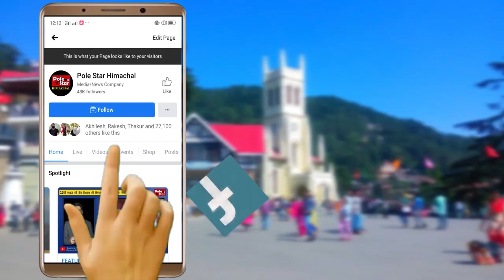वायरल पत्र की जांच करे सरकार, क्यों संदेह के घेरे में सीएम कार्यालय -जयराम ठाकुर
वायरल पत्र की जांच करे सरकार, क्यों संदेह के घेरे में सीएम कार्यालय -जयराम ठाकुर , कहा- पिछले कुछ समय से इस प्रकार की चर्चाओं में है सीएम कार्यालय , बोले - पहले भी ऐसे ही वायरल होते रहे हैं पत्र, लेकिन जांच होती है जरूरी।